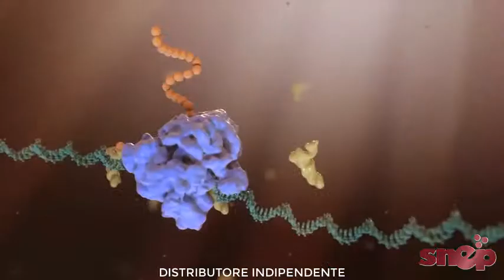Micro organismi Be Snep dis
Contatta chi ti ha mostrato il video per maggiori informazioni